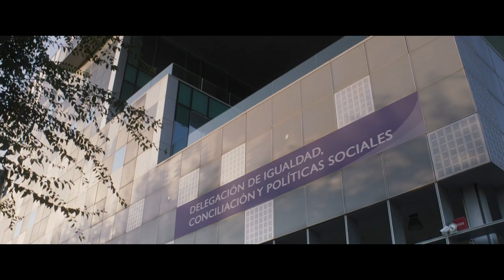Tráiler - Como Dios Manda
Premio RTVA 49 Ed